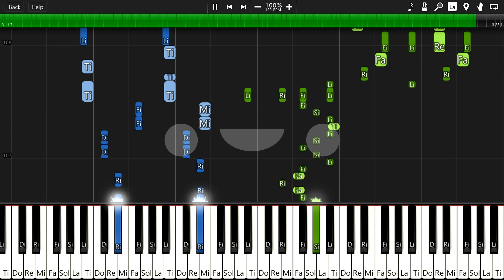시이나 링고 - 長く短い祭 (길고 짧은 축제) 인공지능 피아노 연주 배우기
시이나 링고 - 長く短い祭 (길고 짧은 축제)